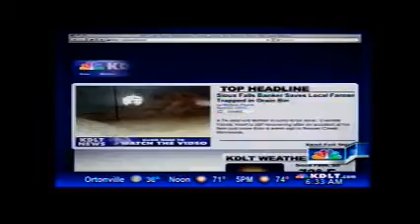Tim Bickett KDLT 0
Tim Bickett on KDLT Monday Sept 24th talking about the Run For Rita